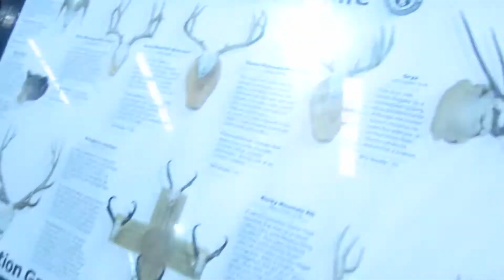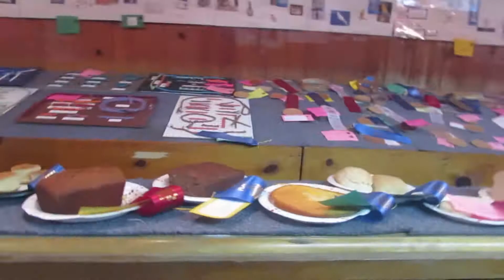Eastern NM state Fair /2017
Eastern NM state Fairs
go and like/comment on my instagram picture for a shout out